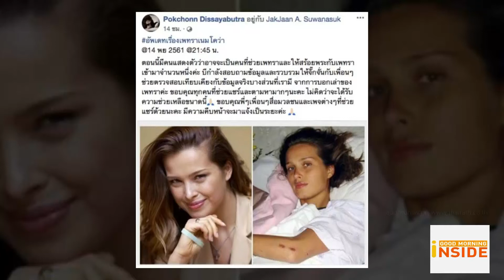Good Morning Inside 261161 : จั๊กจั่น เผยช่วยนางแบบโลกตามหา 3 คนไทยเพราะรู้จักกัน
หลังจากที่ผู้จัดการส่วนตัวของ จั๊กจั่น อคัมย์สิริ ได้ออกมาแชร์เรื่องราวของ Petra Nemcova นางแบบดังระดับโลกที่ตามหาคนไทยที่เคยช่วยเหลือเธอเมื่อครั้งเกิดเหตุสึนามิเมื่อปี พ.ศ.2541 ล่าสุดนางเอกสาว จั๊กจั่น ได้บอกว่าเนื่องจากผู้จัดการของเธอเคยเป็นทีมงานช่วยเหลือ Petra เธอและผู้จัดการจึงได้ช่วยตามหาและตรวจสอบข้อมูลเนื่องจากตอนนี้มีคนมาแสดงตัวว่าอาจจะเป็นคนที่ช่วยเข้ามาจำนวนหนึ่ง